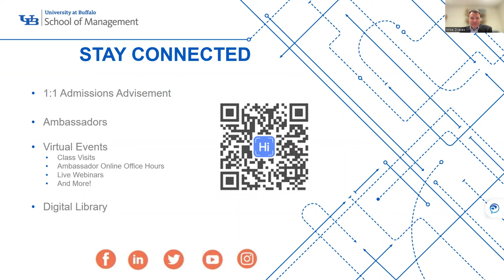Meet the Accounting Executive in Residence, Mike Draves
Meet our executive in residence for the MS in Accounting program, Mike Draves. Draves brings more than 25 years of industry experience to his role in the School of Management. In this video, assistant director of recruitment, Rebecca Mueller, talks with him about why he decided to take on this role, what students can expect when meeting with him and what does it take to be successful in the accounting world.

For more information on our MS in Accounting program, visit management.buffalo.edu